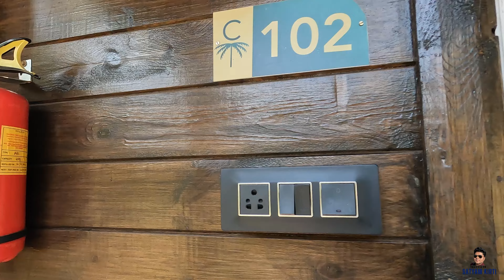🤩गोवा का बेस्ट रिसोर्ट🔥Best resort in goa🔥best resort in mandrem🔥Coco Teros Resort tour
Title:- गोवा का बेस्ट रिसोर्ट/Best resort in goa/ best resort in mandrem | Coco Teros Resort tour

1.कर्नल की बेटी (Hindi Story book)
2. हसरतों के मोती (कविता संग्रह )